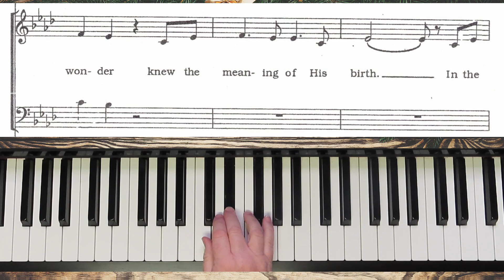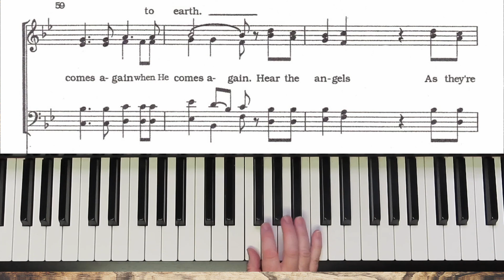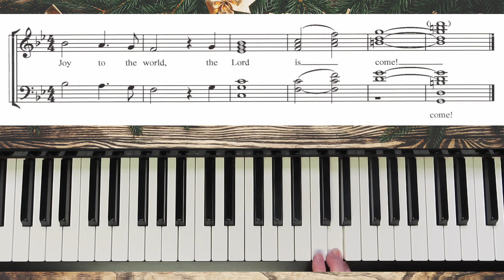In The First Light (w/Joy To The World Tag) - SATB - Kauflin & Coates - I Alto Practice with Brenda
"In The First Light" written by Bob Kauflin and arranged for a'cappella SATB choir and solo/duet and optional additional voices by Bob Kauflin and John E. Coates.  This is the practice for the I altos (the altos who also sing II soprano when there are 3 treble choir notes).

   1. if it is free to the public, I will send you a copy.
   2. if it is my music you can go to my website (link below) to purchase it.
   3. if it is copyrighted music for sale from another composer or arranger, I am happy to  send you a link to where I found it, and you are welcome to purchase the music there.